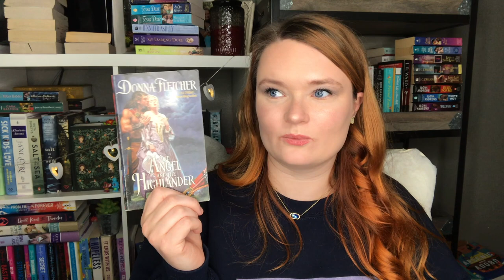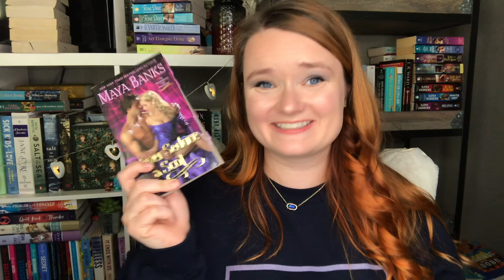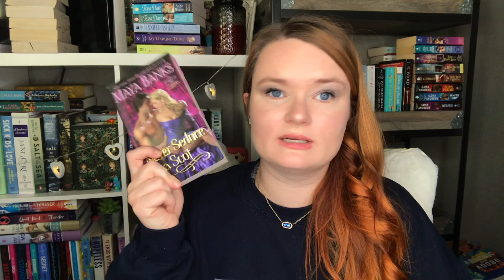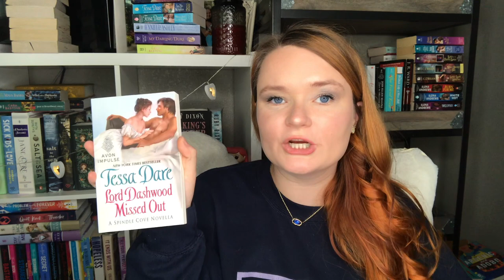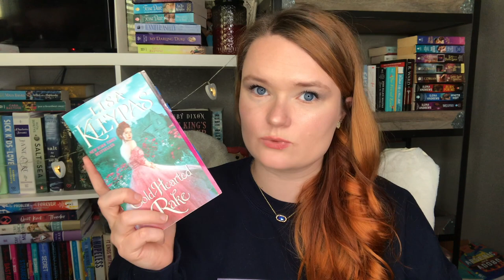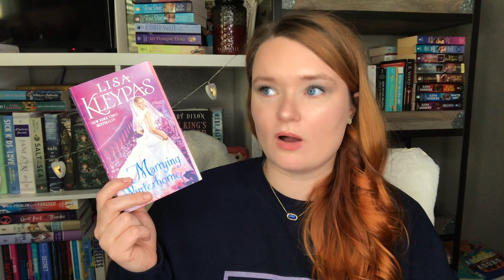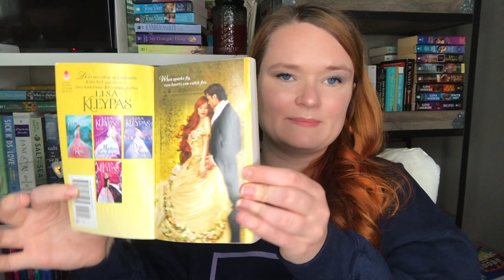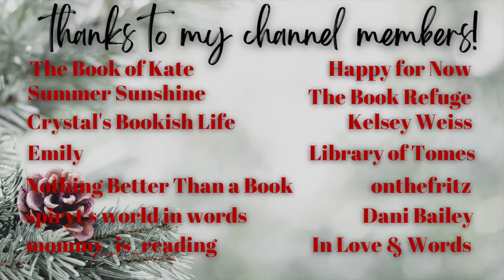historical romance recommendations!!💛✨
Hi yall!!❤️ Here we have another romance recommendation video!! These are some of my favorite historical romances that I think you should read!

✨VIDEOS MENTIONED✨

✨BOOKTUBERS MENTIONED✨

xoxo Ava💕